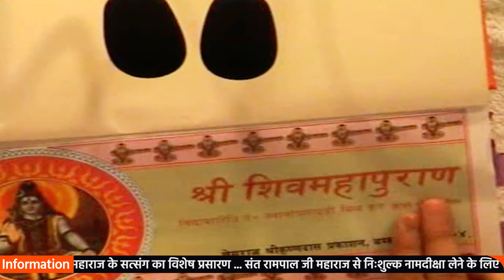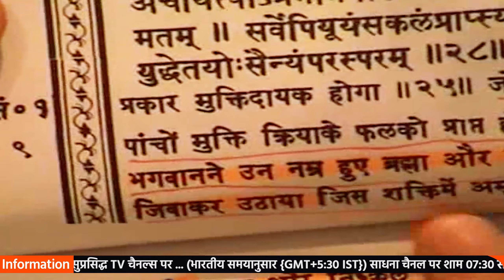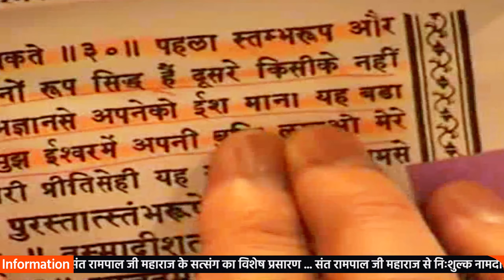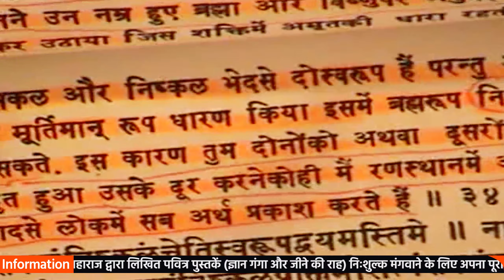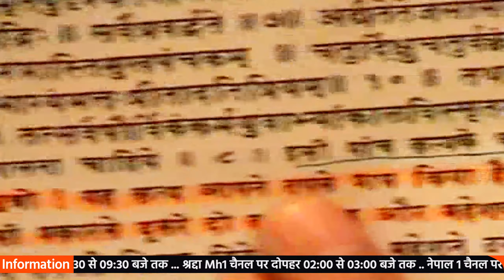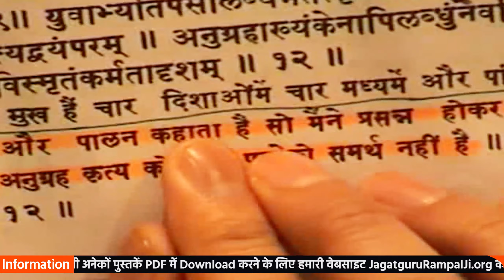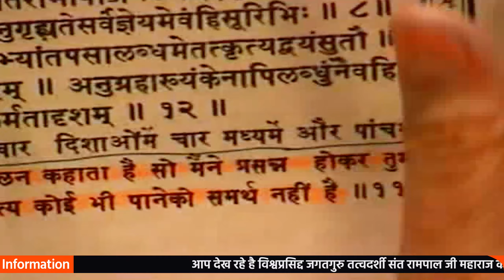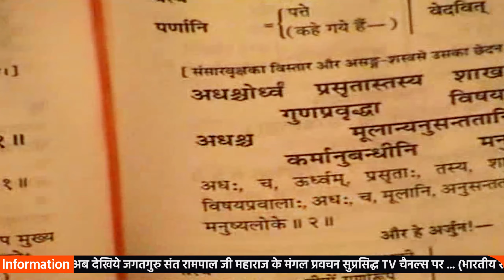13 to 15 September 2008 Satsang by Sant Rampal Ji | EPISODE - 02 | SATLOK ASHRAM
13 to 15 September 2008 Satsang by Sant Rampal Ji | EPISODE - 02 | SATLOK ASHRAM